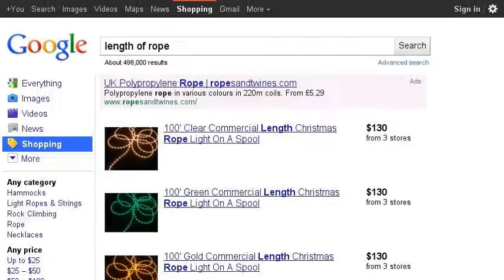The Meltdown of DISHOFTHEDAY69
this is what its really like.